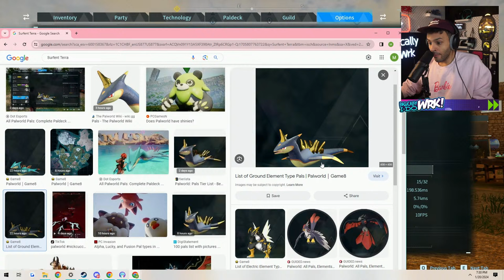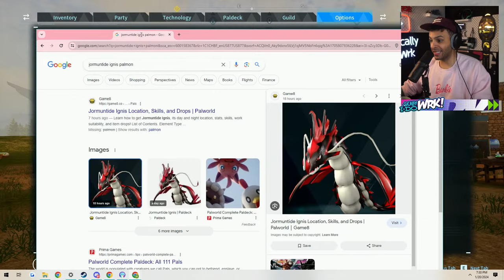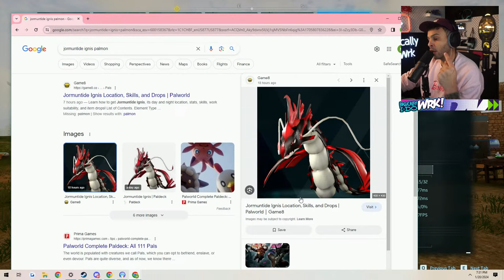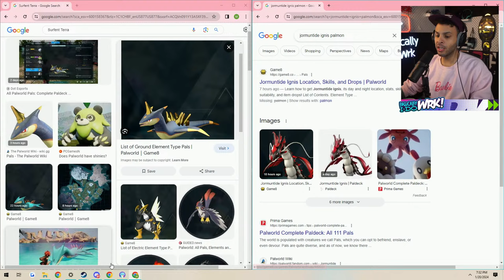🔴 LIve - BECOMING THE BEST TRAINER ON A 32 PERSON SERVER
✅ Fortnite Creator Code: Basically